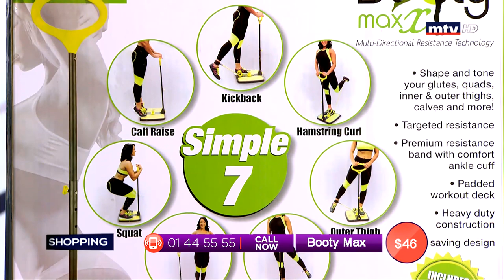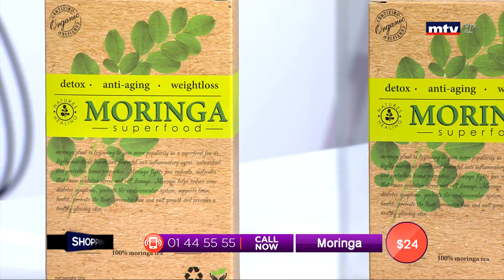Best Seller - 18/07/2019 - Part 2